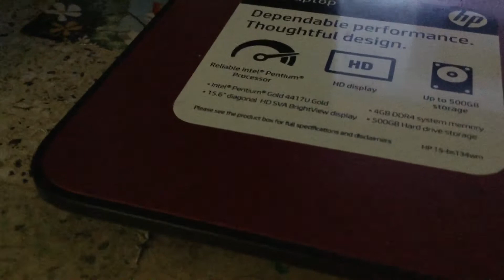Night Comes Morning in More Thing